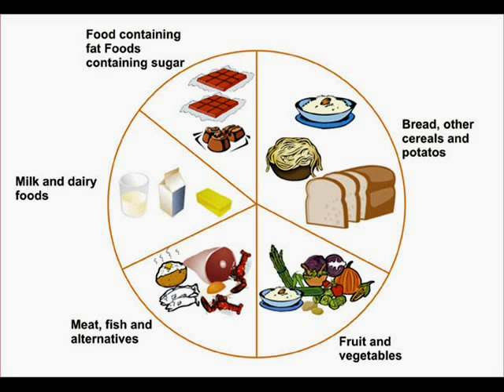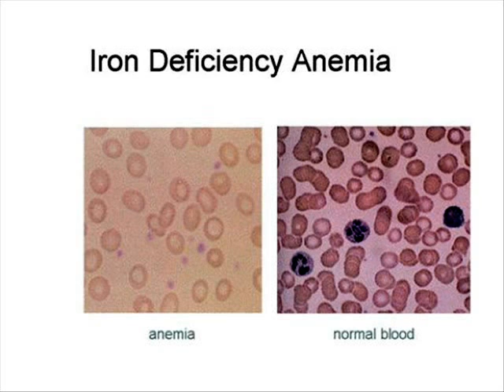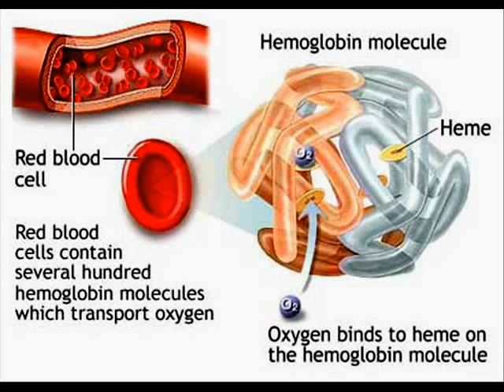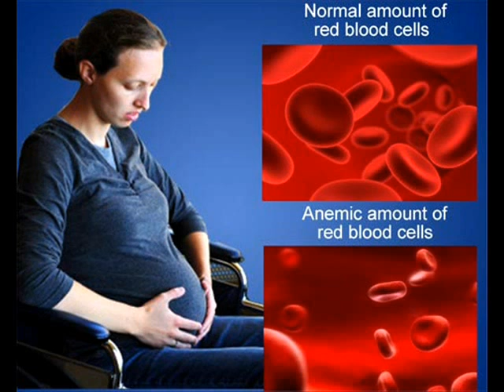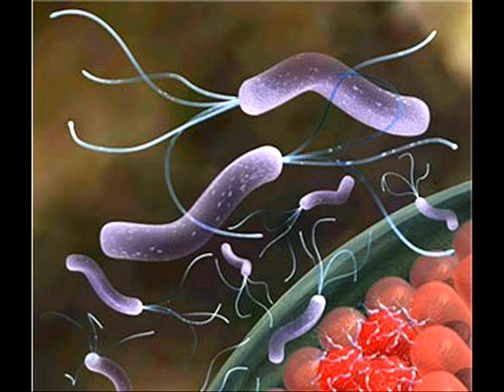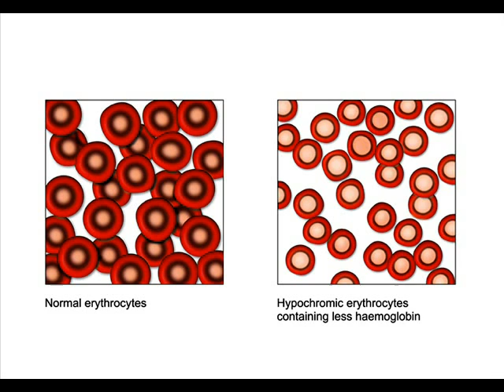THE ANAEMIAS IN PREGNANCY 6 , HEALTH EDUCATION , INFECTION CONTROL (ICSP) , URDU / HINDI